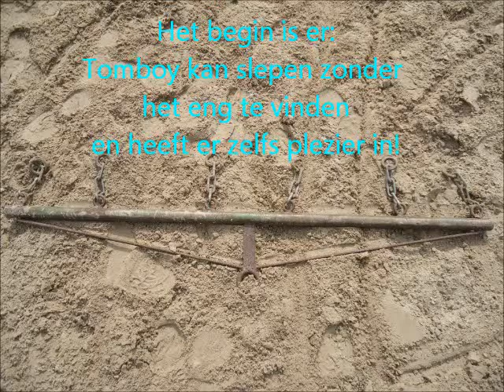eerste keer met succes slepen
Na eerst wat gespeeld te hebben, zodat hij in de goede mood was,
weer een poging gedaan tot het slepen. Na een kwartier
'help, haal het weg, dit is stom!'  had hij toch door dat het hem niet op zou eten of aan zou vallen en het eigenlijk best wel leuk is..
Zeker toen hij in de gaten had dat hij het geluid veroorzaakte, want lawaai maken is leuk natuurlijk...